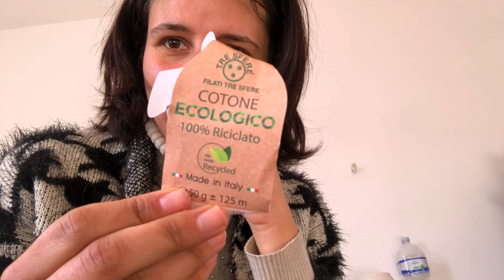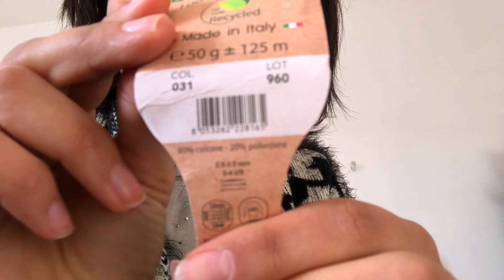Cambio metodo per il tutorial